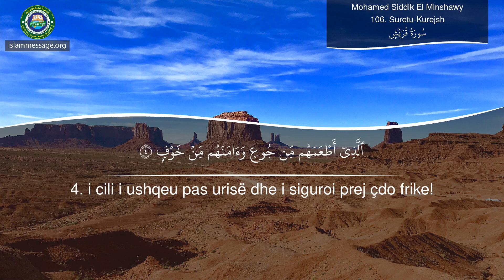Kuran Sures 106 Kurejsh Shqip | Mohamed Siddik El Minshawy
Recitim i Kuranit prej Sures Kurejsh Shqip përkthim të kuptimeve nga | Mohamed Siddik El Minshawy